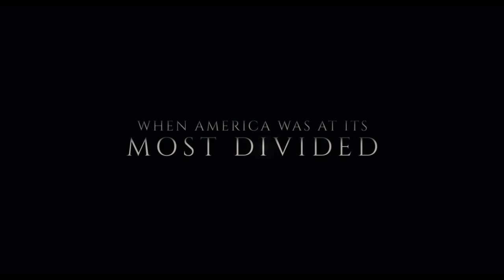Free State of Jones - Trailer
Written and directed by four-time Oscar nominee Gary Ross (THE HUNGER GAMES, SEABISCUIT), and starring Oscar winner Matthew McConaughey, Free State Of Jones is an epic action-drama set during the Civil War, and tells the story of defiant Southern farmer, Newton Knight, and his extraordinary armed rebellion against the Confederacy. Banding together with other small farmers and local slaves, Knight launched an uprising that led Jones County, Mississippi to secede from the Confederacy, creating a Free State of Jones. (Original Title - Free State of Jones) - 2016 Universal Studios.